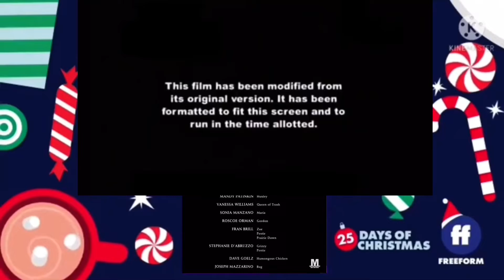July 19, 2022